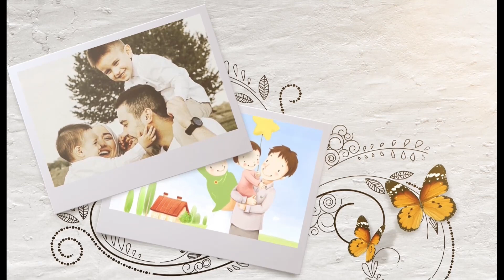Ailemiz Yuvamız - 27.10.2021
Konuk : Muhammed Döner | Bursa İl Vaizi
Konu : Adalet ve Tutarlılık
Moderatör : Ramazan Güçlü  | Bursa İl Vaizi